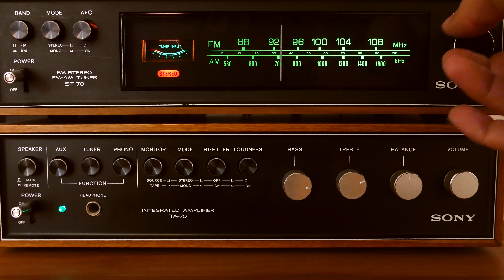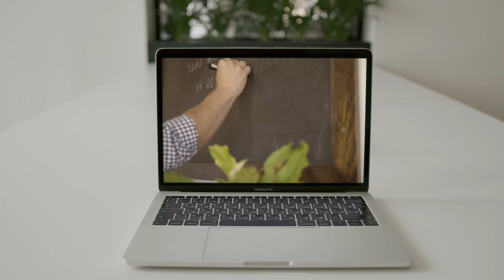5 Marketing Tips for Businesses as We Head into COVID Winter | Bundle Up for Small Businesses